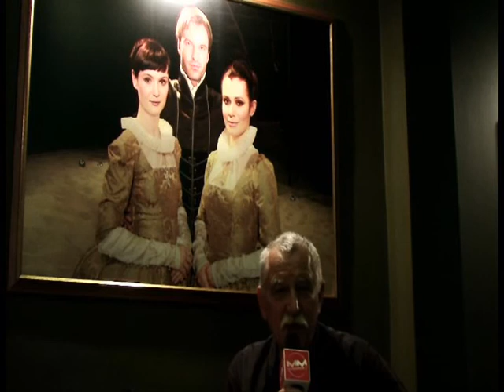Krakowski Teatr STU zaprasza na spektakl